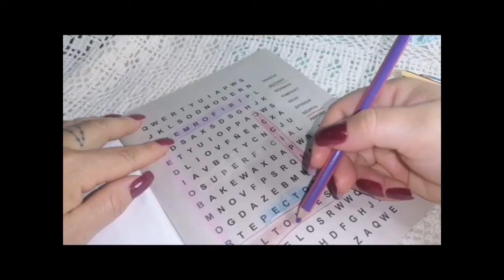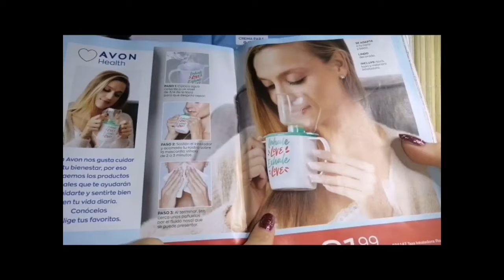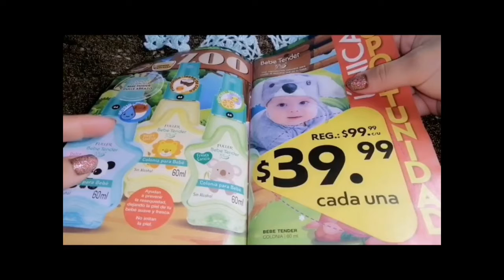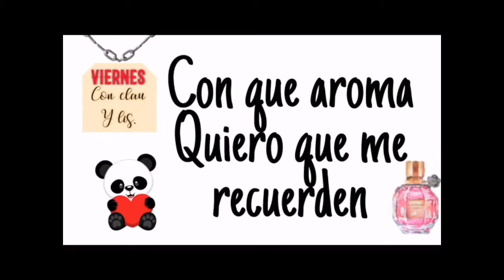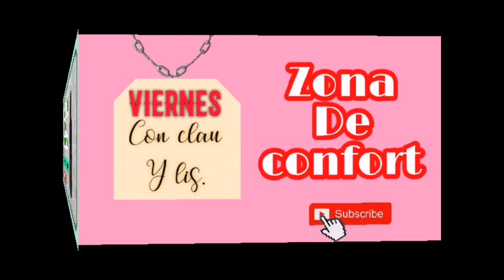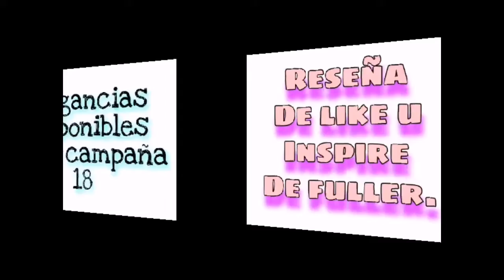Mis miniaturas #17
Reseñas de productos de catálogo

🤔¿Cuál me conviene?

Colecciones de todo un poco